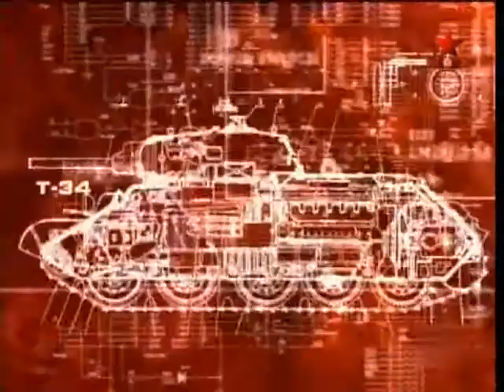164 Оружие 20 века Танки лендлиза